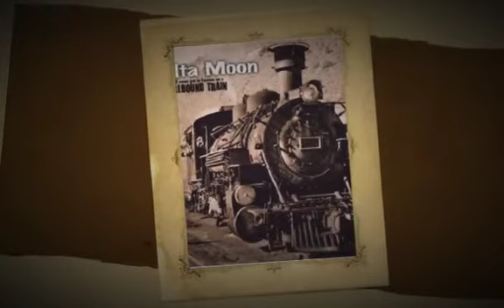Rare Gems of Blues - J.B. Lenoir - Oh Babe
Rare gems from the early days of the blues.
A series of forgotten artists of the blues from A to Z.
But they all were the forerunners of rock and roll and today´s pop music.